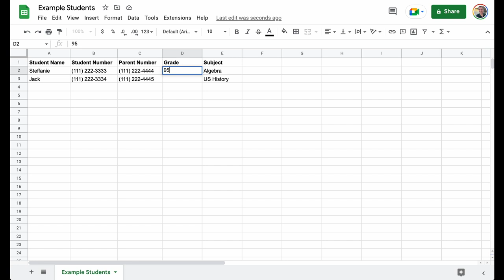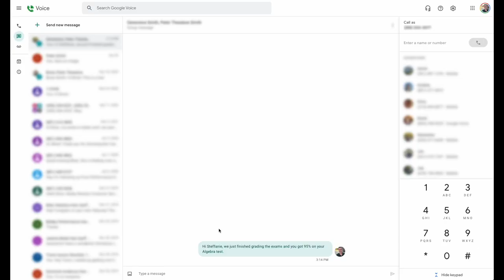Bulk Texter Pro: Demo with Google Voice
Bulk Texter Pro is designed specifically for teachers.

It allows you to quickly send highly customized texts to all of your students using your existing Google Voice account.
You can upload recipients from a CSV, schedule your messages in advance, export your historic sent messages, and more!